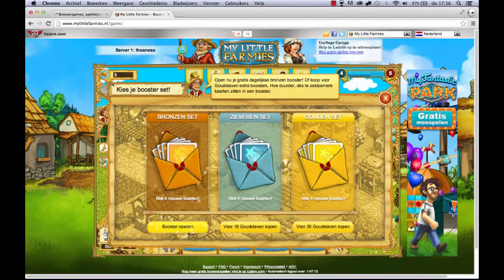My little Farmies gameplay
Ook deze leuke simulatie spel spelen?